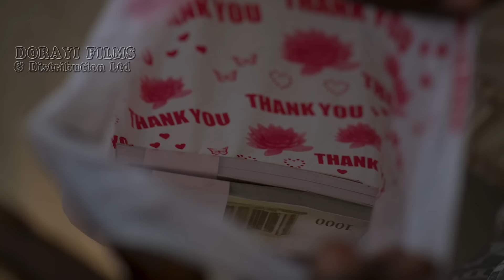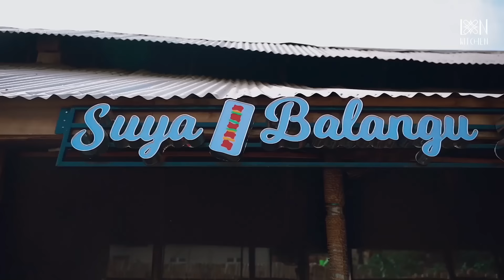GIDAN BADAMASI SEASON 4 EPISODE 8 Mijinyawa/Dankwambo/Hadiza Gabon/Naburaska/UmmaShehu/FalaluDorayi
GidanBadamasi is a situational comedy-drama that is centered around a controversial family, the “Badamasi Family.” Alhaji Bamasi, a wealthy man 70 years old, has married many women in his life and has many children, some of them are nowhere to be found. The drama revolves around Bamasi’s family which gang up against him when he fails to fulfill his promises. It is a war between a stingy father and his ambitious greedy children. Gidan Badamasi is the first of its kind in the Hausa language in which an ensemble of comic characters entertain and educate through a flow of storylines that keeps the audience waiting and guessing about what will happen next.

Gidan Badamasi fim din wasan barkwanci ne da ake dauki-ba-dadi a tsakanin wasu irin 'ya'ya masu kunnen kashi da mahaifinsu Alhaji Badamasi. Badamasi dattijon attajiri Dan kimanin shekaru saba'in yayi aure da dama a rayuwarsa, inda ya haifi 'ya'ya masu yawan gaske, wasu ma bai San Ina suke ba a halin yanzu. A wannan wasan kwaikwayo an fara Kai ruwa rana ne daga lokacin da Alhaji Badamasi ya kasa cika alkawarin kudin da ya yiwa 'ya'yansa. Yaki ya barke tsakanin marowacin uba da handamammun 'ya'ya
GidanBadamasi Fim ne na barkwanci mai dauke da nishadantarwa da ilimantarwa akan hakkin hakkin ‘Yaya akan mahaifinsu da hakkin Mahaifa akan ‘YAYANSU, Muhimmancin zumunci, rikon Amana, da kuma ILLAR AURI SAKI.
ta hanyar amfani da gwanayen 'yan wasan barkwanci ta yadda mutum zai yi ta zura idanu yana jiran ganin abin da zai faru a nan gaba.

Shirin: Dorayi Films Ltd
Daukar hoto: Nelcon Nel
Labari: Falalu A. Dorayi
Tsarawa: Nazir Adam Salih

Bada Umarni
Falalu A. Dorayi
Nasiru Ali Koki
Ahmad A. Dorayi

Cast
Magaji Ibrahim Mijinyawa
Nura Muhammad Dandolo
Hadiza Aliyu Gabon
Sulaiman Yahaya Bosho
Tijjani Abdullahi Asase
Mustapha Badamasi Nabraska
Hajiya Zulai Rigachikum
Ummah Shehu
Hadiza Kabara
Hauwa Garba Yar'auta
Hauwa Waraka
Hauwa Ayawa
Falalu A. Dorayi
Aminu Mirror Zaria
Sani Dangwari
Usaini Sule Koki
Adam A. Zango
Ibrahim Yala
Ado Gwanja
Idris Rasha
Ameerah Shu'aib